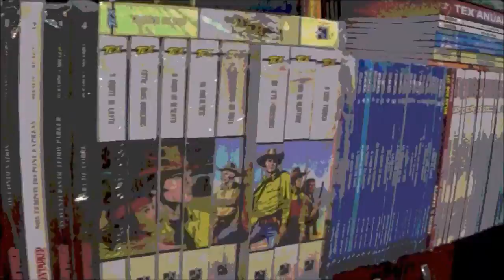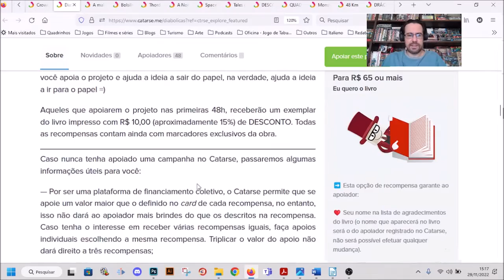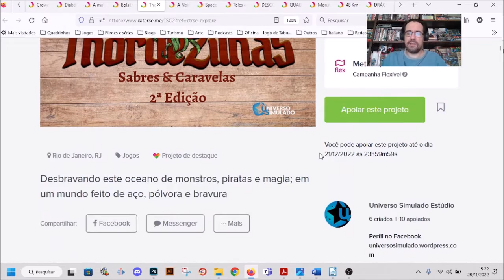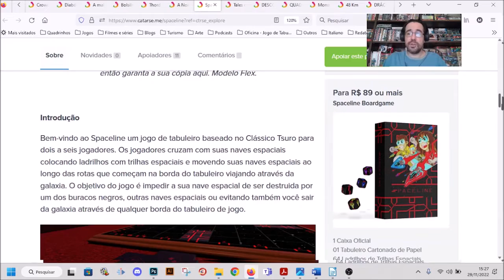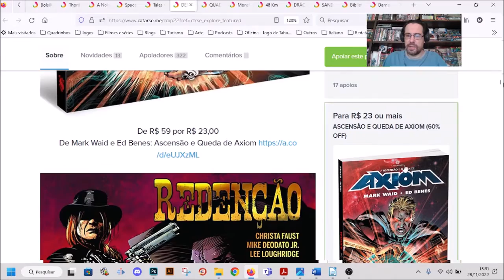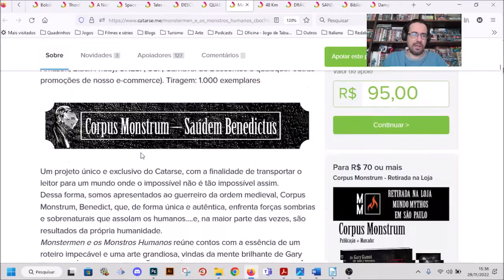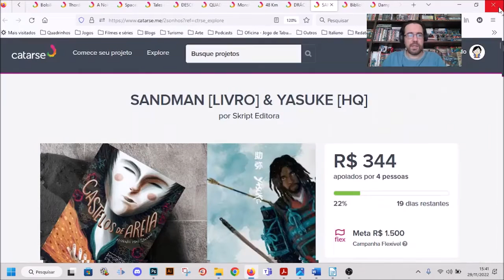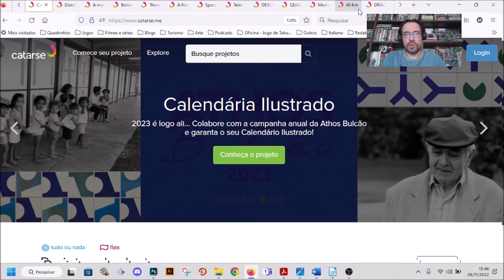Chapéu do Presto - Melhores Financiamentos do Catarse que finalizam em Dezembro de 2022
LITERATURA

00:02:50 Diabólicas: a origem das vilãs dos contos de fadas por Cartola Editora

00:04:45 A maldição do Faraó por Cartola Editora

00:05:53 Bolsilivros - Heróis da Pradaria 5 por Ranger do Texas Editora

JOGOS

00:08:36 Thordezilhas Sabres & Caravelas 2ª Edição por Universo Simulado Estúdio

00:11:28 A Noiva do Barba Azul por Editora CHA

00:12:56 Spaceline por Eduardo Santini

00:15:00 Tales of The Death - O Jogo por Hanoi Studios

QUADRINHOS

00:16:35 DESCONTOS CCXP 2022 (50 A 80% OFF) por Skript Editora

00:20:27 QUADRICULANDO BLACK FRIDAY por Editora Quadriculando

00:21:22 Monstermen - E os Monstros Humanos. por Mythos Editora

00:23:16 48 Km por IndieVisivel Press

00:24:40 DRÁCULA por RISCO EDITORA

00:26:10 SANDMAN [LIVRO] & YASUKE [HQ] por Skript Editora

00:27:30 Biblioteca Bonelli: A Mão Negra por Tortuga

00:29:03 Dampyr / Morgan Lost por Editora 85